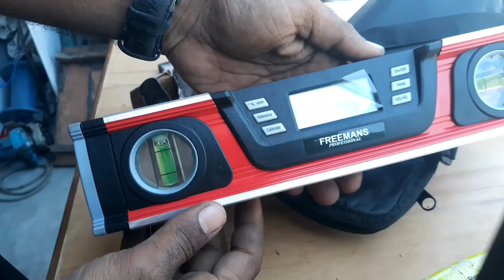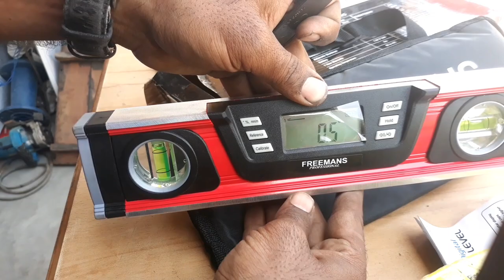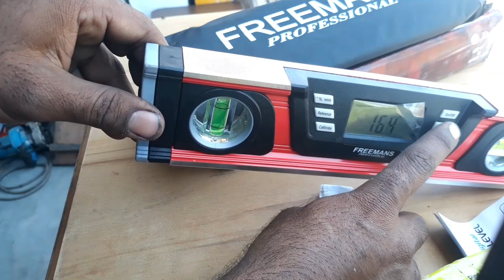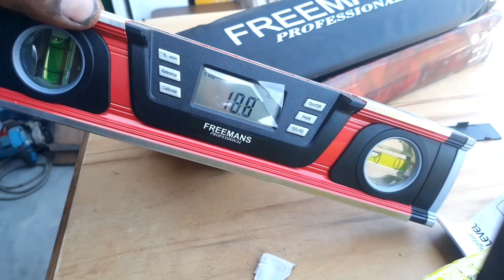Digital leval batley/ freemans digital spirit level / जबरदस्त टुल /